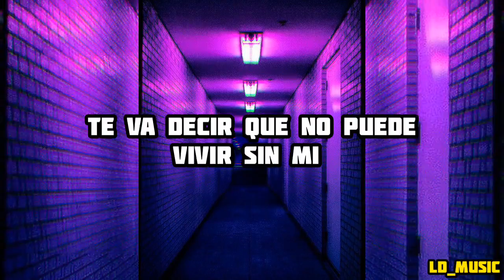Ñejo - y si la vez ( estado para Whatsapp )